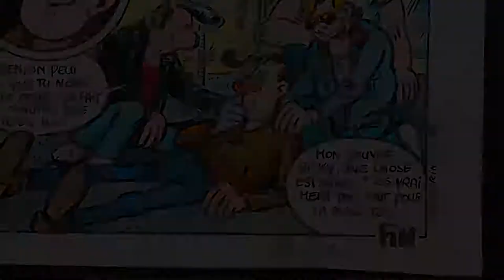Margerin: "Ricky VII" p4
Página 4 y última de la historieta "Ricky VII" en Humor Humanoide n.18 (Les Humanoïdes Associés, 1984) por Frank Margerin. En España se publicó en la colección Humanoides nº15 (Eurocómic, 1984) y, años después, remontada, en la colección de bolsillo Dragon Pocket nº5 (Ediciones B, 1990).